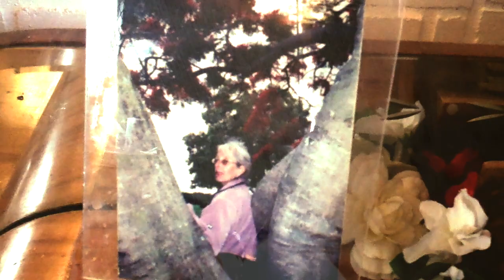Michael Cuming in H O M E a short film by Silvana van Dijk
H.O.M.E a short film by Silvana van dijk featuring an improvised composition by Michael Cuming from Visions of a Nomad.